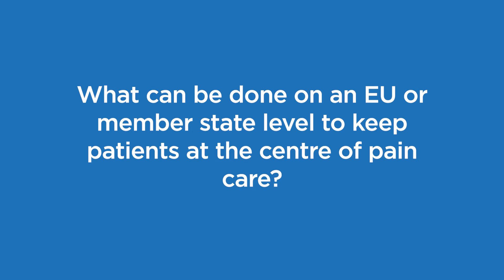Video Statement of Usman Khan - SIP 2019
As highlighted by Usman Khan from the European Patients Forum (EPF), the SIP platform has been working for 🔟years to put chronicpain higher up the European agenda. 🍾We wish all of our partners and followers a happy new year, and we are looking forward to 2️0️2️0️ to raise awareness and reduce the impactofpain.